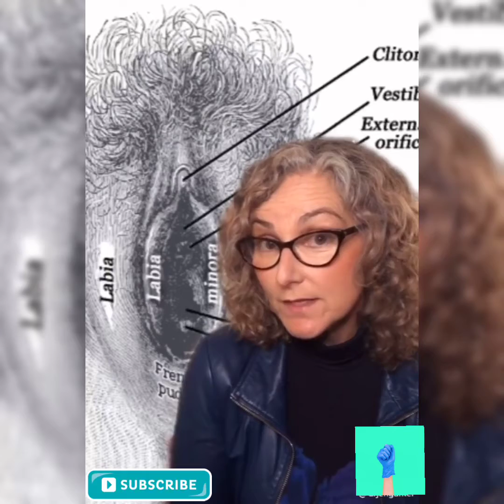Explaining the purpose of the hymen | Virginity and Hymen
hint it has nothing to do with penis